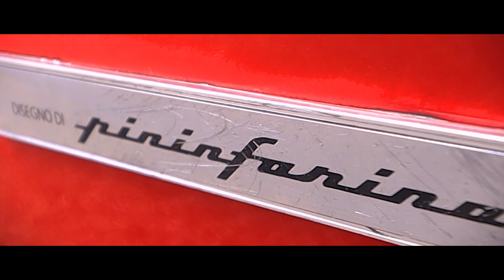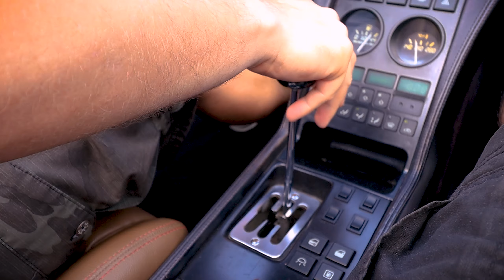My buddy WON! a Free Bagged Ferrari 348ts with a $150 raffle ticket.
So, I got home from work yesterday and, my wife says "I think a friend of ours won a Ferrari".  Then she shows me a video on Facebook he posted of a live raffle.  The guy in the live feed let's his son pick the winning ticket and, sure enough they say my buddies name.  So I immediately sent him a P.M. one, saying congrats and, then dude bring it buy the shop let's make a video of your free Ferrari 348ts.  After he got tags for it the next day, we did this.